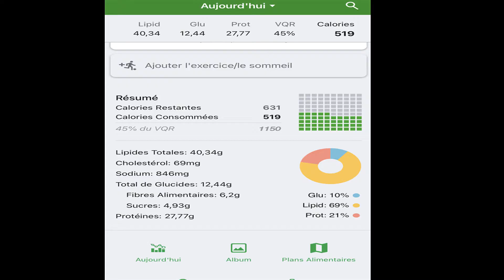Porc Blette Aubergines | Pork Chard Eggplant recipe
Recette phase 1 : Viande de porc assaisonnée et mixé. Je fais cuire d'abord les branches des blettes puis ensuite la partie feuille.
Dans cette phase 1, je mange que des légumes, viandes, poissons, fruits de mer et œufs avec des huiles végétales et beurre, du fromage aussi mais principalement du parmesan.

Les recettes effectuées sont pour mon fils et moi donc vous verre 2 plats. Pas de féculents pour moi.